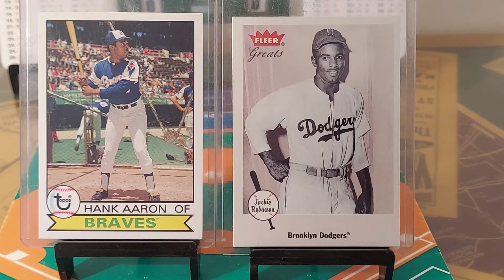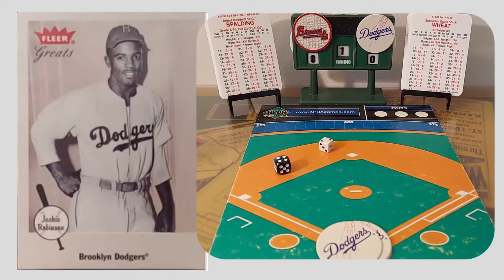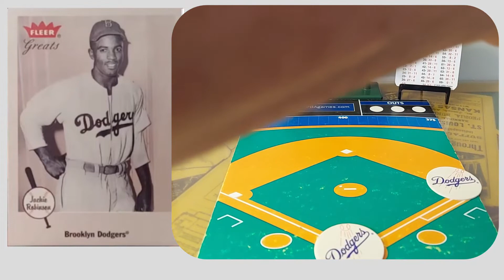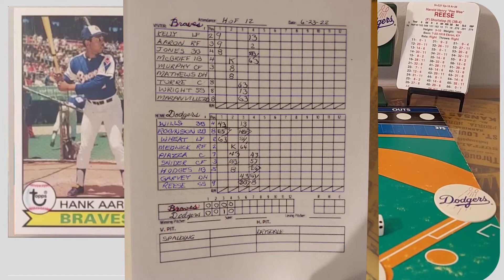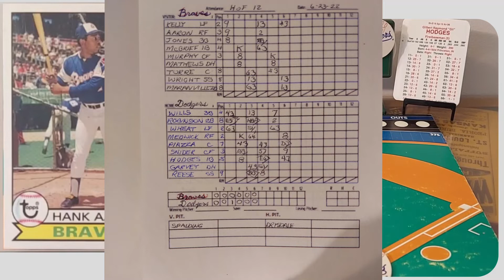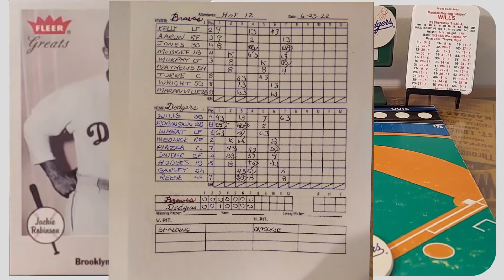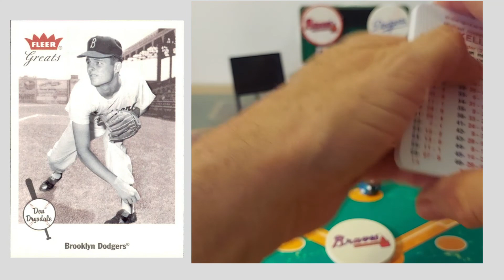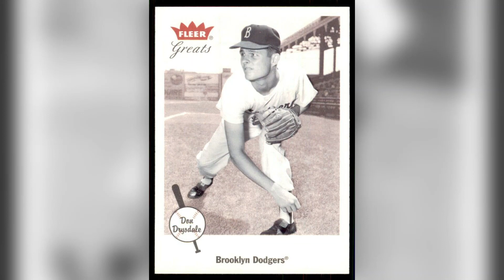HoF Series Game 12 Braves vs Dodgers